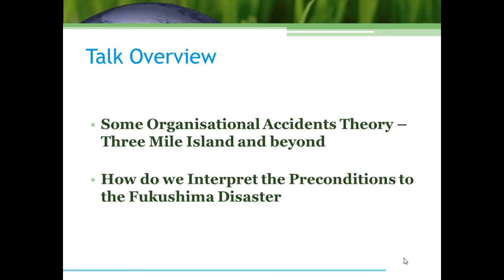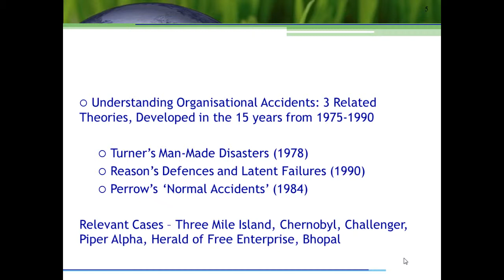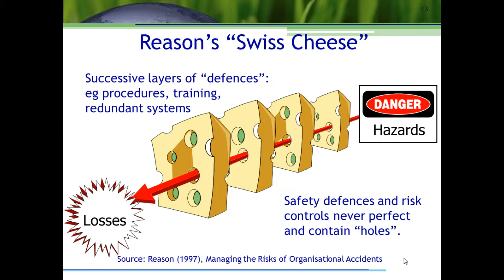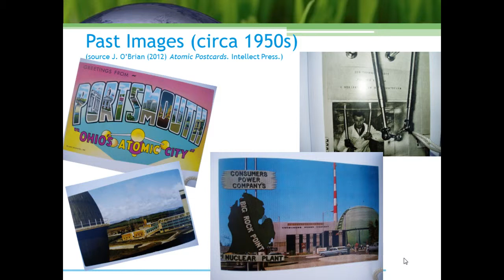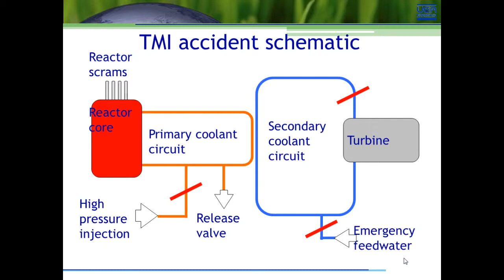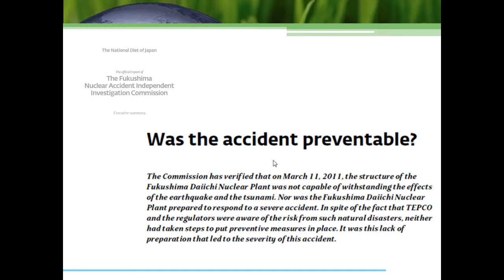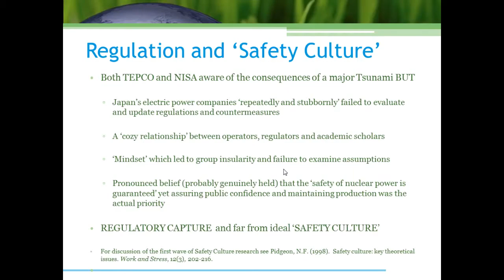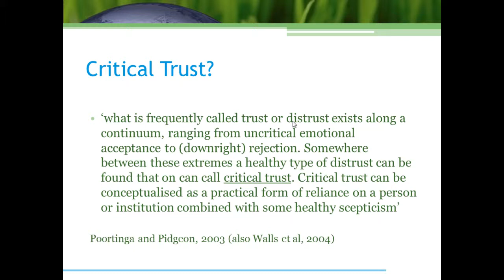02. Nick Pidgeon- Fukushima: a normal accident?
Nick Pidgeon, Cardiff University, Cardiff, UK

Abstract: Fukushima: a normal accident?
Most academics and practitioners in engineering quite rightly focus their attention on the science and performance of physical structures and systems, but delivering and operating engineered systems in an effective and safe manner has always depended on society and human beings. People, organizations, and ultimately their cultures are all involved in decisions about the design, building, and management of complex engineered systems. The official Japanese inquiry into the Fukushima Daiichi nuclear accident acknowledges this with its description of the events as a "man-made disaster" or "normal accident". In addition to the human element, failures of complex engineered systems are rarely due to a single technical or environmental cause. The inquiry report highlights other important contributory factors and concludes that this chain of events should have been foreseen and prevented.